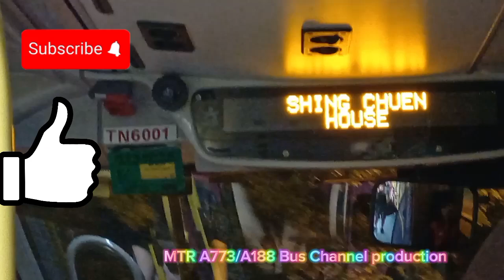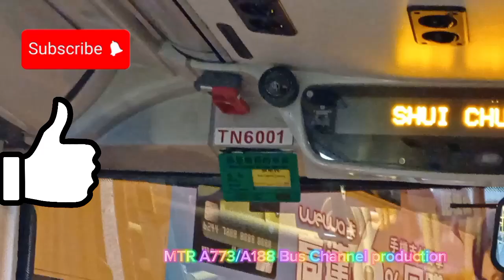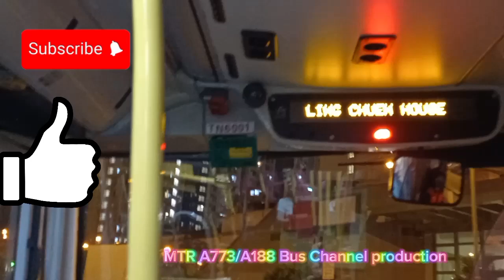basketball game go home bus video Gold MMC TN 6001 KMB 288 Pok Hong Estate to Ling Chuen House